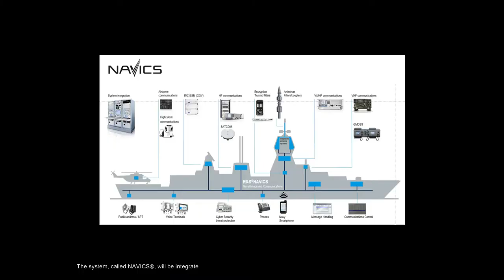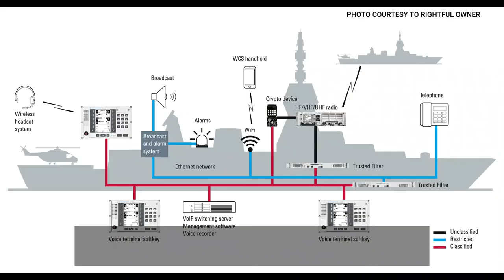PHILIPPINE COAST GUARD 2 94M VESSEL TO PROVIDE STATE OF THE ART COMMUNICATION SYSTEMS_GERMAN CO.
Rohde & Schwarz contracted to provide secure communications and direction finding systems for two 94 meter multi-role response vessels (MRRV) for the Philippine Coast Guard.

CREDITS AND RESPECT TO THE SOURCES:
FULL ARTICLE: